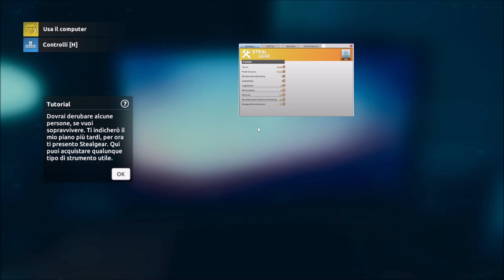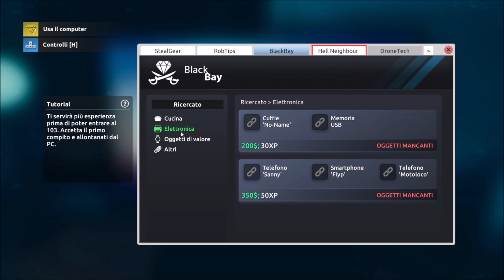SI TORNA A RUBARE! | Thief Simulator 2 | Full HD ITA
In questo video scopriamo il nuovo capitolo del simulatore di ladro per eccellenza!
Buona visione!